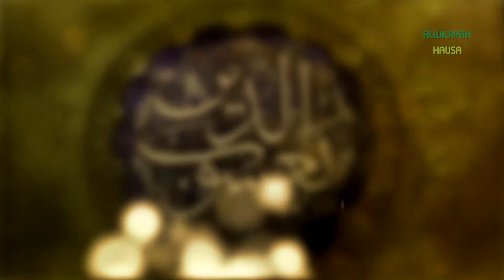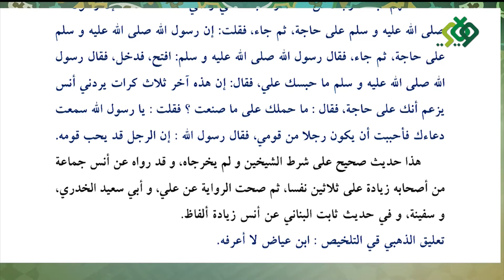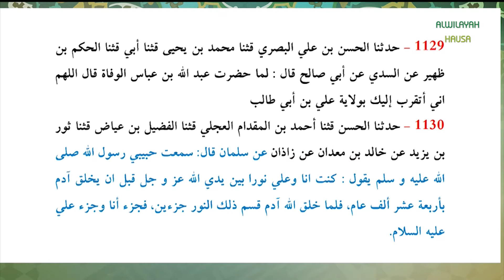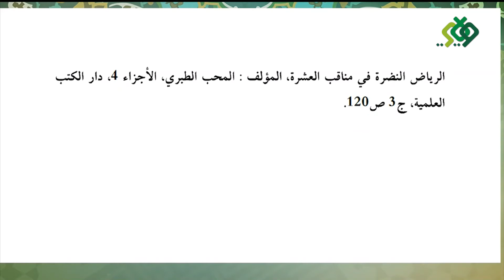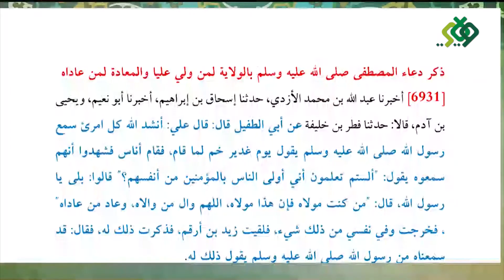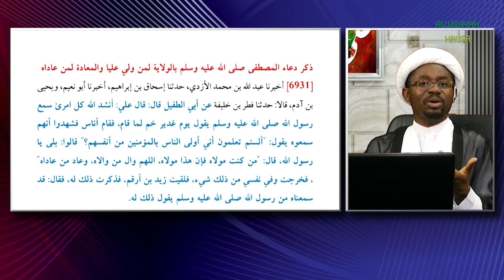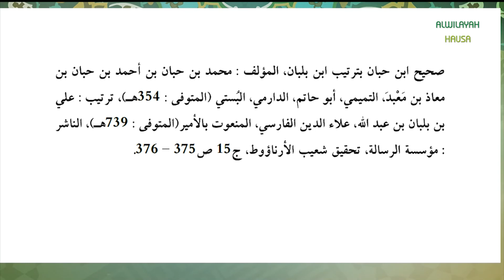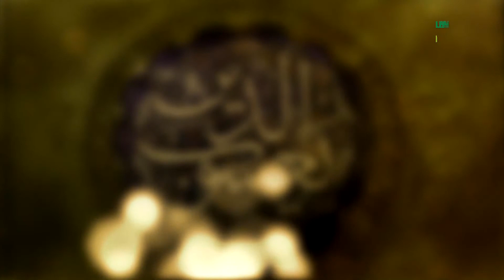SARKIN MUMINAI (7) MATSAYIN IMAM ALI (AS) DAGA BAKIN MANZO ALLAH (S.A.W.A.) (2)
SHRIN SARKIN MUMINAI YANA MAGANA AKAN FALALOLI NA IMAM ALI (A) WADANDA SUKA FITO DAGA BAKIN SHUGABAN HALITTA MANZO ALLAH (S) , TARE DA BIBIYAR HADISAN DA SUKE DAUKE DA WADANNAN FALALOLI DOMIN GANIN INGANCIN SU , KO KUMA RASHIN INGANCIN SU DAGA LITATAFAN AHLUSSUNNA.
AN CI GABA DABAYANI A KAN MATSAYIN IMAM ALI (A.S.) DAGA BAKIN MANZON ALLAH (S.A.W.A.) ZAMA NA 2
TARE DA MALAM YUSUF JUDI